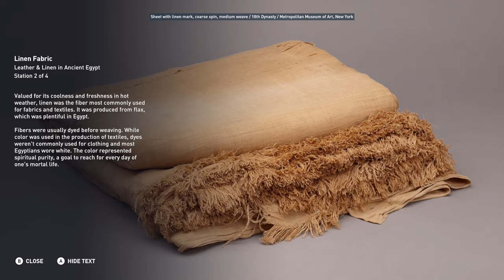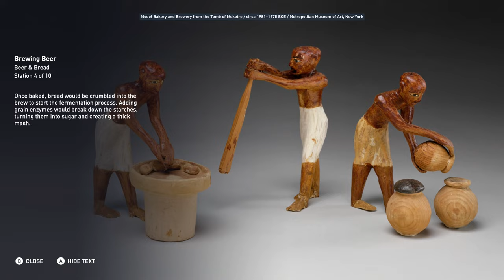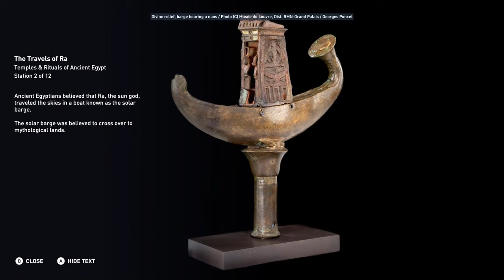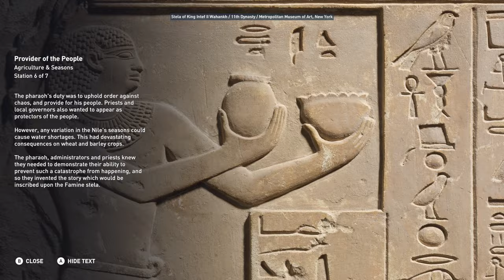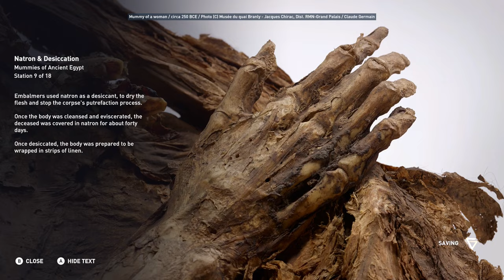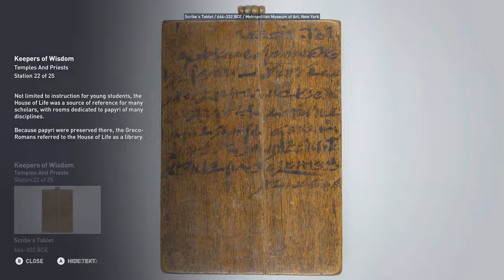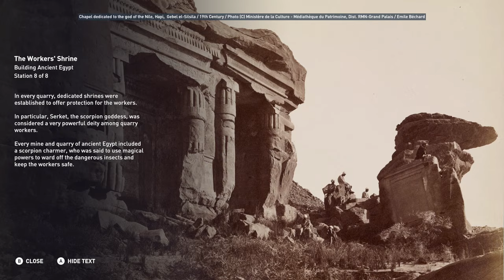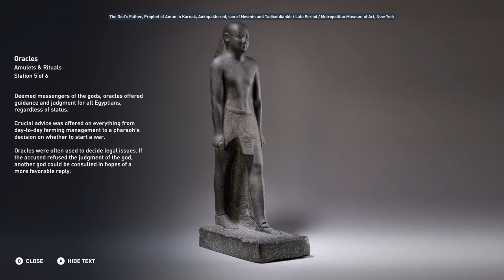Daily Life in Ancient Egypt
In this episode we begin our Discovery Tour of Ancient Egypt. We begin with showing what would have been part of every Egyptians daily life, tools, food, clothes, drinks and so on.